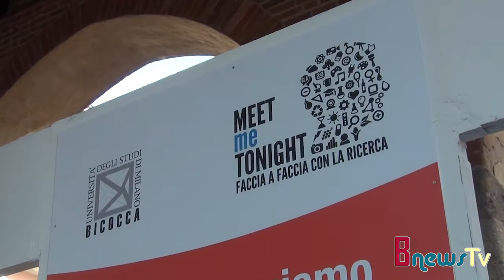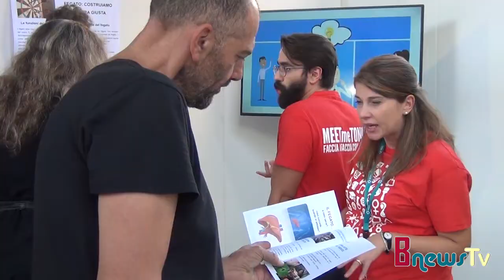La scienza in piazza a Monza con MEETmeTONIGHT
Scienza e ricerca a portata di mano: arriva anche a Monza l’edizione 2018 della grande rassegna culturale dedicata alla divulgazione scientifica con tanti laboratori e novità da scoprire soprattutto per i più giovani. Tra i punti di forza della manifestazione, l’apertura alla cittadinanza e il rapporto faccia a faccia con chi della ricerca ha fatto la sua professione.